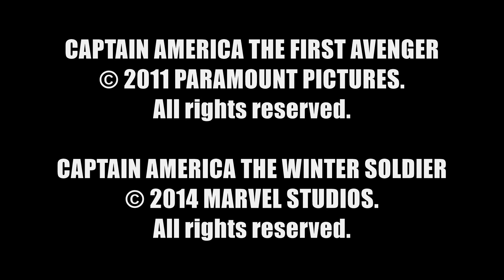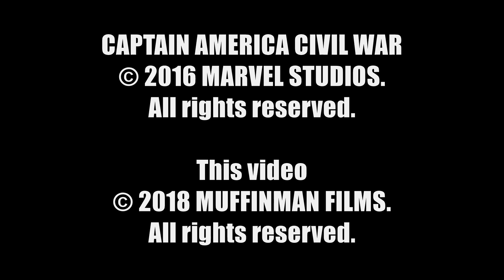MARVEL's Captain America 3 Movie Collection 2018 Australian DVD Pack Closer Look.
Chris Evans stars as Steve Rogers aka Captain America in these three movies made by Paramount Pictures and Marvel Studios.